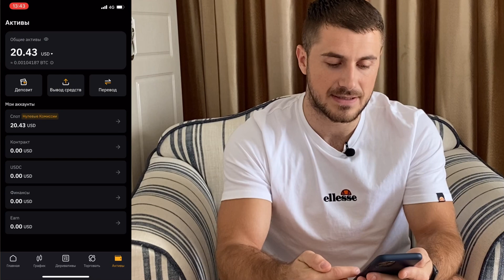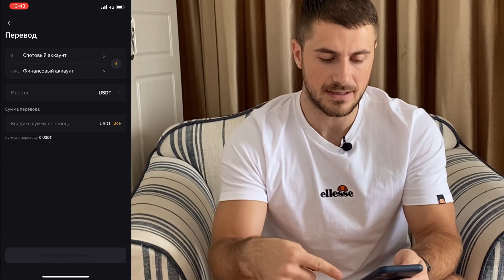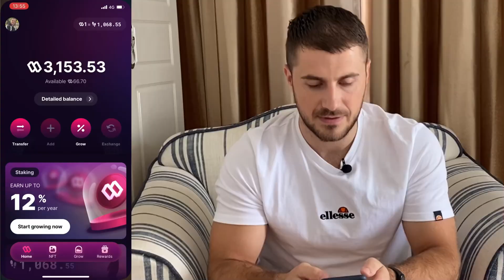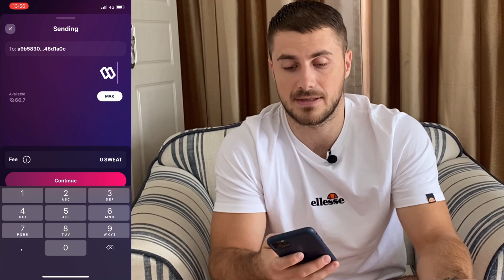КАК ВЫВЕСТИ SWEATCOIN (свиткоин) - Как установить sweat wallet, вывести свиткоин на карту!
КАК ВЫВЕСТИ SWEATCOIN (свиткоин) , как установить sweat wallet, скинуть свиткоин на карту
00:00-00:35 - ВСТУПЛЕНИЕ
00:36-01:12 - СТАТИСТИКА ВИДЕО
01:14-01:50 - ПОТЕРЯЛ 103 КОИНА
01:52-03:35 - ПОЧЕМУ НЕ ВЫВОДИ В СВИТ ВАЛЕТ
03:36-04:50 - СПОСОБЫ ВЫВОДА
04:54-05:30 - ПОЧЕМУ НА СВИТ ВАЛЕТЕ 0
06:20-07:33 - ВЫВОД USDT
07:38-08:30 - СТЕЙКИНГ СВИТКОИНА
08:32-10:10 - ПИСЬМО СВИТКОИН
10:37-12:40 - ОШИБКА ВЫВОДА
12:43-13:11 - ФИНАЛ
✅Кто любит много ходить🚶🏼, бегать🏃‍♀️поддерживая физическую форму – это приложение для него! Приложение считает шаги и зарабатывает свиткоины💰за
которые можно потом покупать вещи, или хранить их в кошельке приложения, чтобы потом поменять на реальные деньги💷.
✅Уже более 90+ миллионов пользователей по всему миру пользуются этим приложением и свиткоинами.
✅ Также хочу напомнить, что в свиткоине вскоре будут размещать на разных биржах обмена и биржах криптовалют и поэтому они будут расти в своей цене. На данный момент их можно зарабатывать просто и бесплатно, ходить или бегать.
Делитесь этим приложением с друзьями.